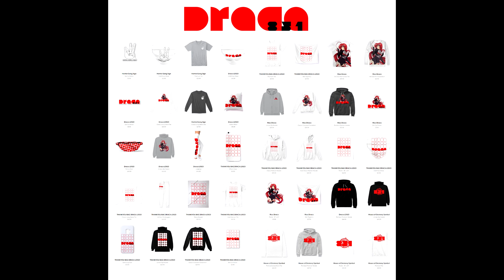Vroid Anime Girl Dancing to Nightcore Senpai - Draca Gaming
1st addition to Draca Gaming and will be improved over time.

USE CODE DRACA851_TTV for epic/fortnite